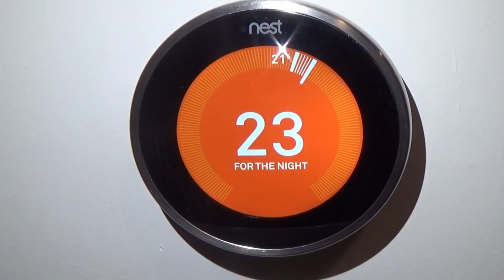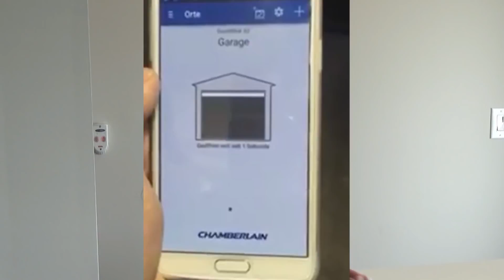Automação Residencial usando Amazon Echo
Automação Residencial da iIntelligent Home usando Amazon Echo para controle por voz e inteligência artificial.